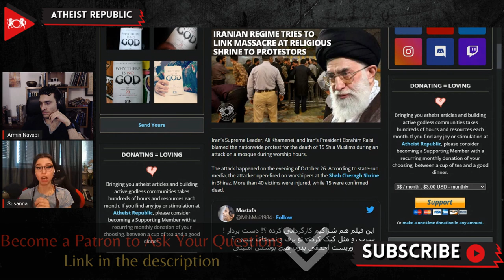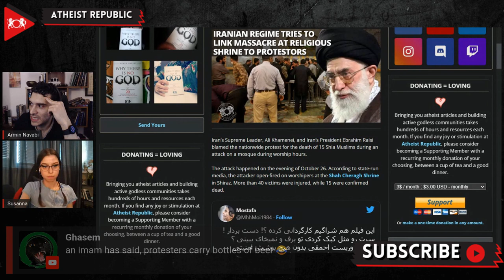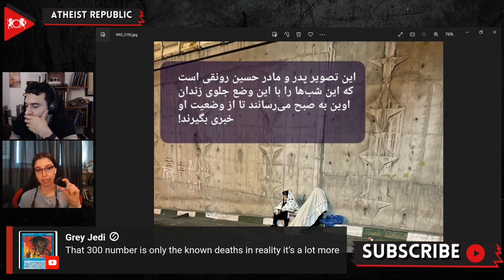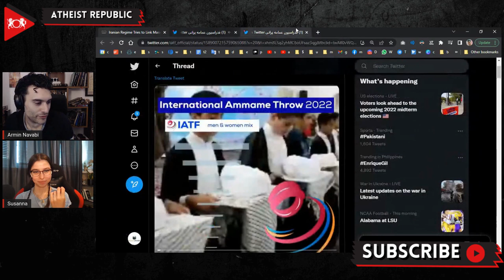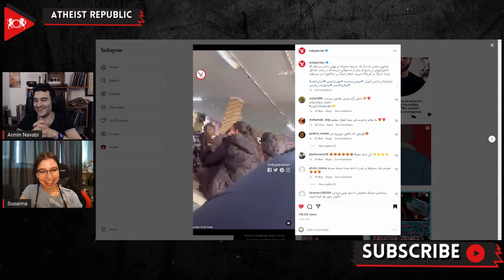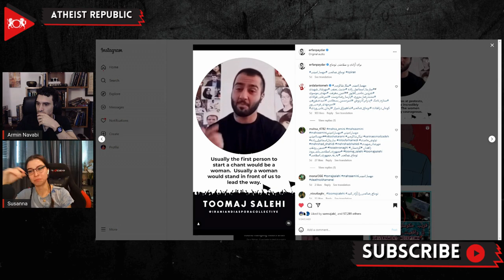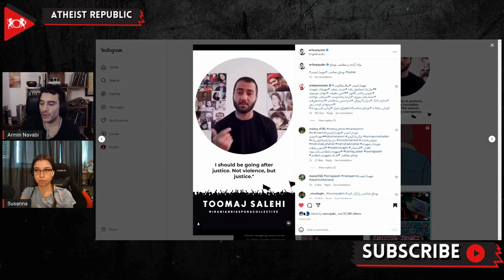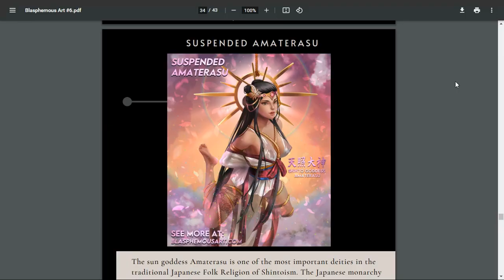Iranian Regime Tries To Link Massacre At Religious Shrine To Protestors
According to Iran’s state-run media, on October 26th, an attacker open-fired on worshipers at the Shah Cheragh Shrine in Shiraz. More than 40 victims were injured, while 15 were confirmed dead. According to Iran’s President, Ebrahim Raisi, the recent riots related to Masha Amini’s death empowered ISIS to carry out the attack. Many in Iran, already familiar with the regime’s brutal practice, are not buying Khamenei and Raisi’s claims. According to Iran International, many anti-regime critics took to social media to declare their suspicions. One of the most considerable disparities was a poster released by the Iranian regime, saying “condolences to the people who died,” posted three minutes after the 20-minute-long attack started. The alleged ISIS post claiming the attack also contains errors in the date, and the spelling follows Persian-writing rules, not Arabic standards. The Iranian regime only took one hour after the attack to declare that the attacker was ISIS.

Source:
Location: Iran